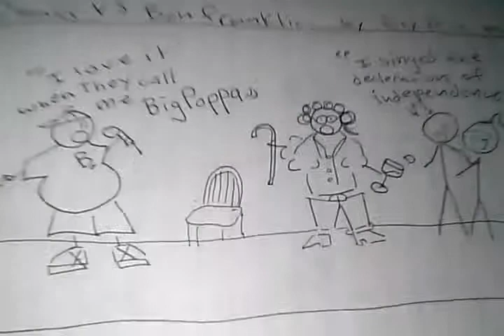Funny Comic- Biggie Smalls vs Ben Franklin battle rap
Comic,art,funny,drawling ,cartoon, battle rap, Ben Franklin ,Notorious Big Funny Comic